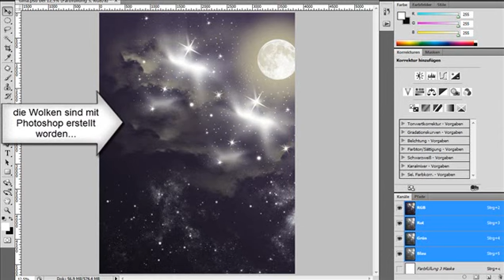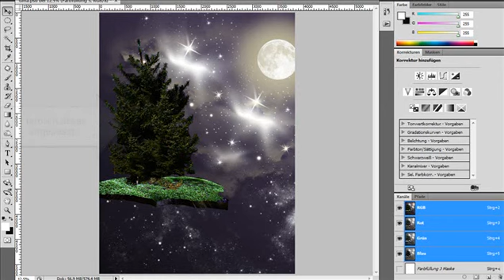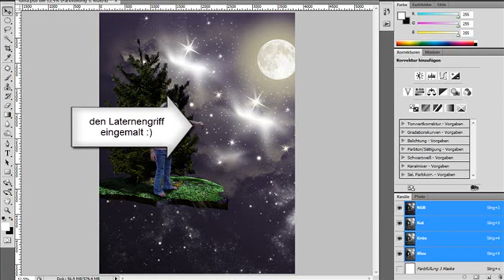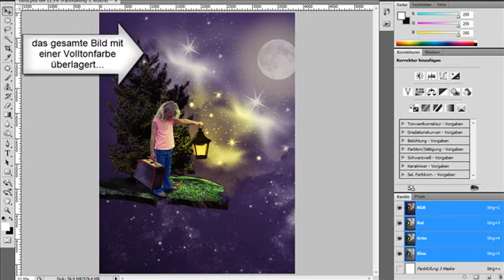Fantasy Collage mit Photoshop erstellt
so, hier wie versprochen...die Vorgehensweise

vlG Andreas